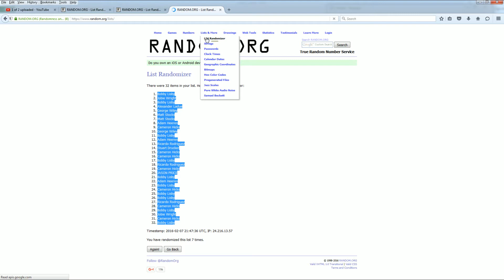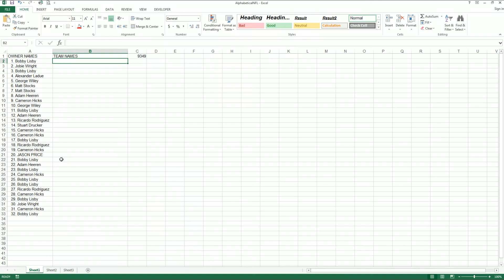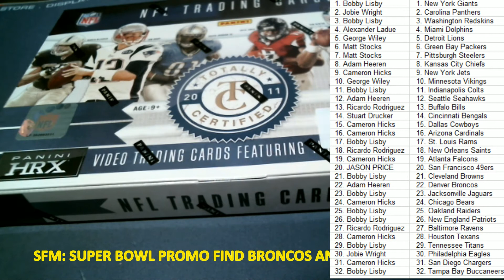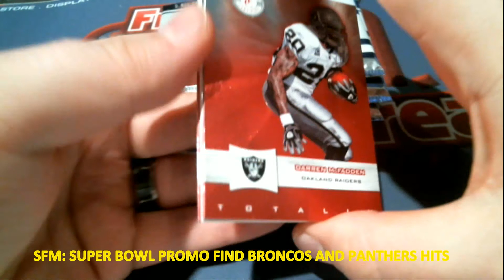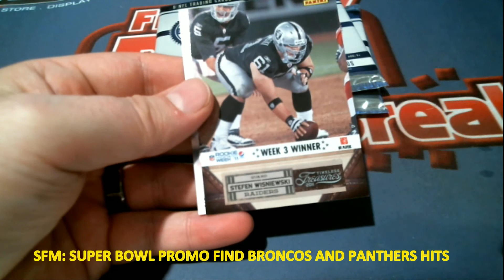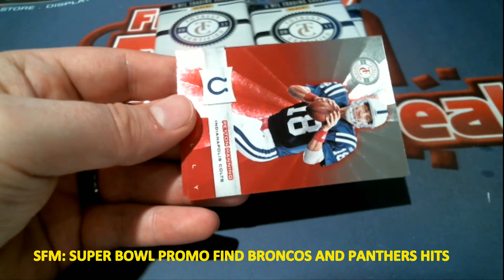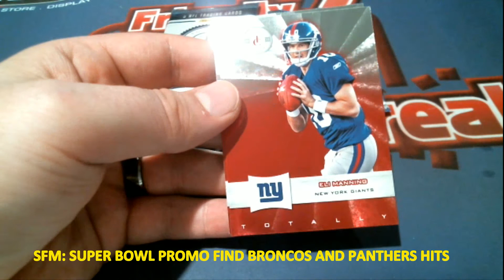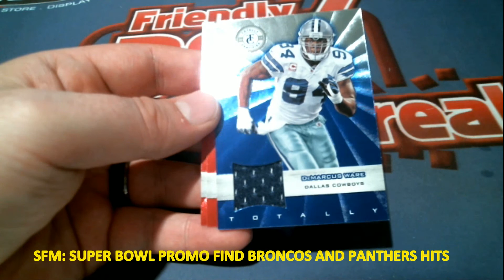2011 Panini Totally Certified Football Box 9349